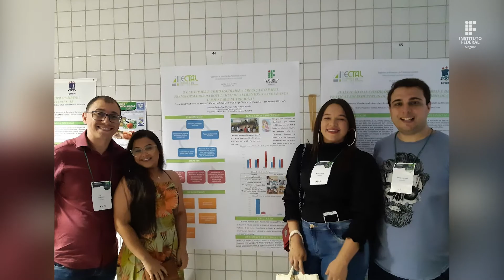Divulgação de Editais de Extensão 2022 traz relato da docente Danielle Martins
A Pró-reitoria de Extensão (Proex) realiza o processo de seleção de projetos para cinco programas: Artifal, Minha Comunidade, Mulheres Empreendedoras, Programa de Extensão Agricultura Familiar (Peaf), Propeq e de projetos não vinculados aos programas acima, a serem realizados ao longo de 2022. Serão selecionadas 235 propostas, que juntas, somarão até R$ 660 mil em bolsas para alunos do Instituto Federal de Alagoas (Ifal).
Neste vídeo, a professora do Campus Batalha, Danielle Martins, comenta os resultados obtidos com o Propeq.